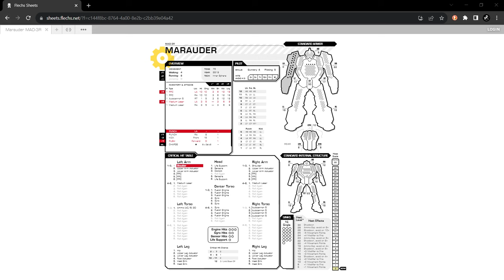BATTLETECH Jump Point S2 Ep01 | AR, VR & the Digital Future of BattleTech | Video Podcast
Happy Sunday, BattleTech fans.  Season 2 is finally here, so grab some coffee and get ready for some ideation.  With all the incredible advancements in alternate and virtual reality... what could the digital future of BattleTech - and tabletop wargaming in general - look like?

Don't forget to subscribe, give us a like, and check out our website over Dive in to more Battlytics on all your favorite battlemechs and stream our original soundtracks on amazon music, spotify, itunes and more (just search/ask for "Death From Above Wargaming")!